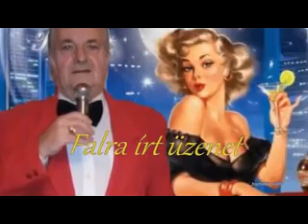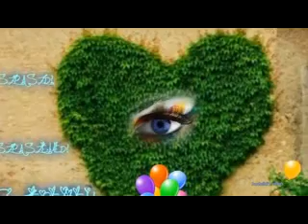Falra írt üzenet - Előadó-Szerző : Hagyma - Klip-Bodoildi